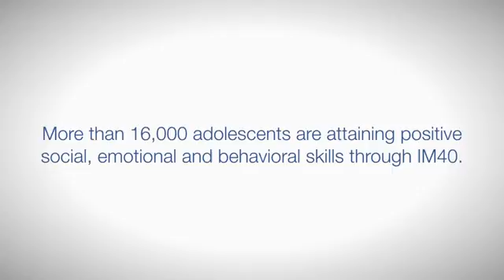Our Vision for Delaware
UWDE connect 2014 video